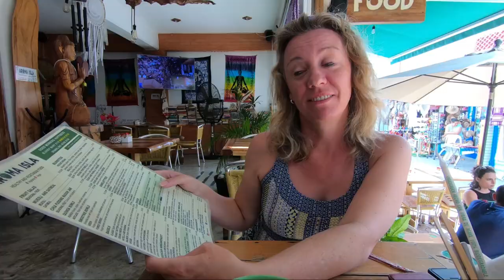Mexico \\ ISLA MUJERES Favorites & Hidden Gems // Vlog#145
Wrapping up our visit to the charming Pueblo Magico of Isla Mujeres Mexico.  Strolling along Playa Norte, feasting on amazing Mayan and Mexican food and sipping fantastic coffee and Frappuccinos could keep us happy forever but there is a lot of world to experience so our time here nears its end for now.

Cameras:
GoPro Hero 7 Black
iPhone 11